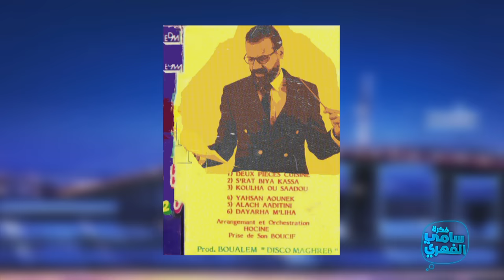Fekret Sami Fehri S05 Episode 16 14-01-2023 Partie 01